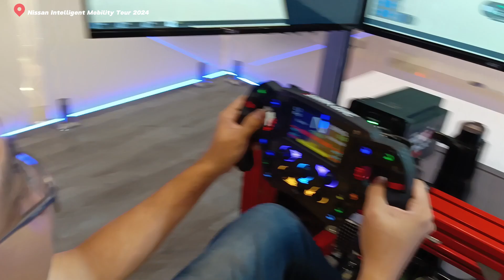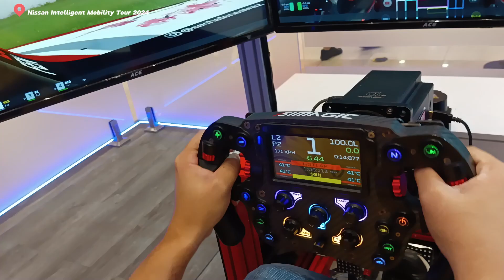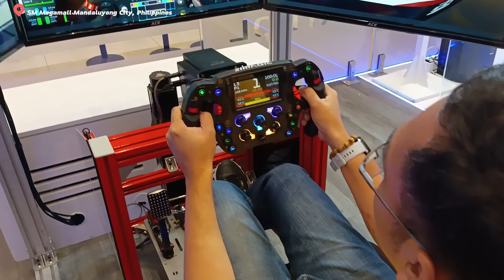Formula-E Simulator: Nissan Intelligent Mobility Tour 2024 (60FPS)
The Nissan Intelligent Mobility Tour is an event by Nissan Philippines which showcased the cutting edge technology on all their new Car Lineups. A Formula-E Simulator is avaible to try during the event.